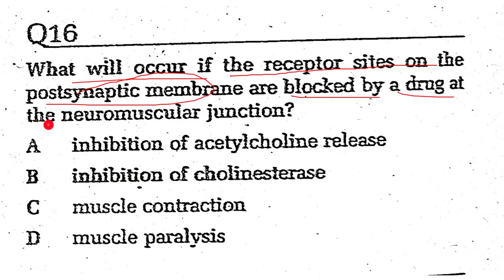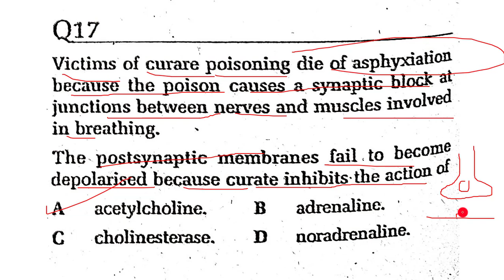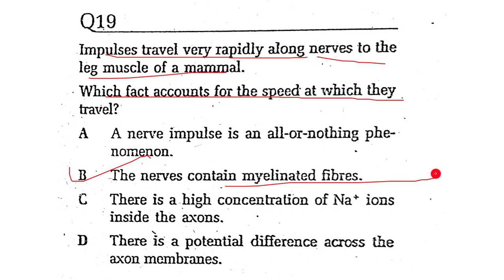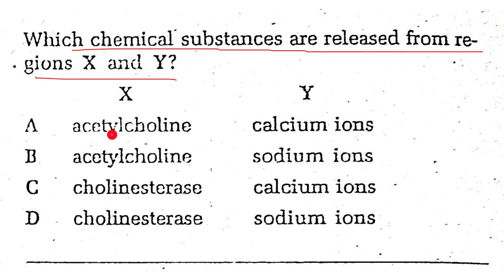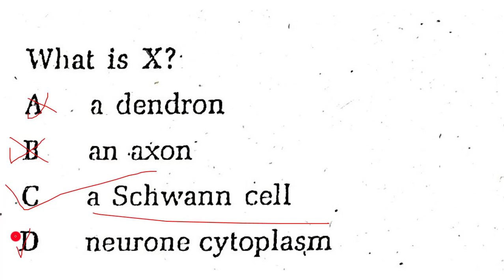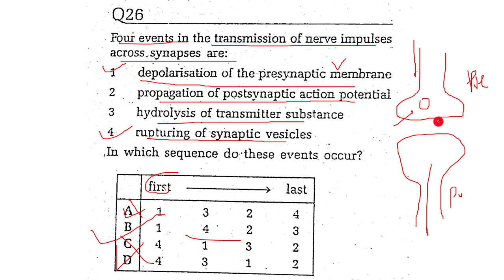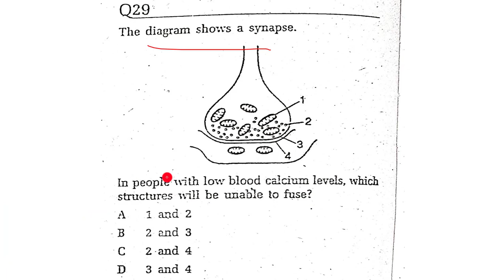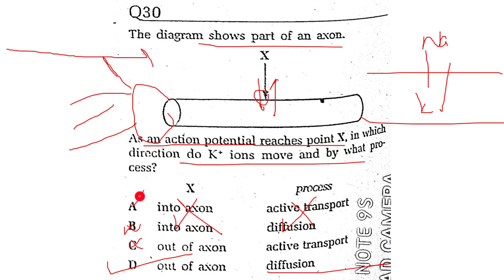TOPIC 6E - NERVOUS CONTROL PART 2 II REDSPOT BIOLOGY